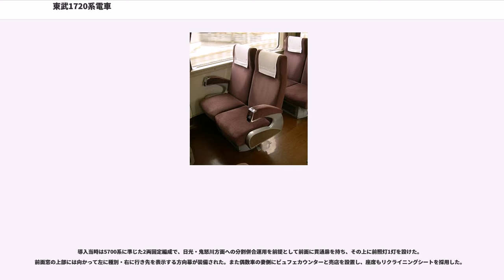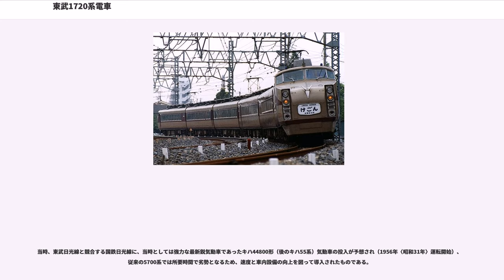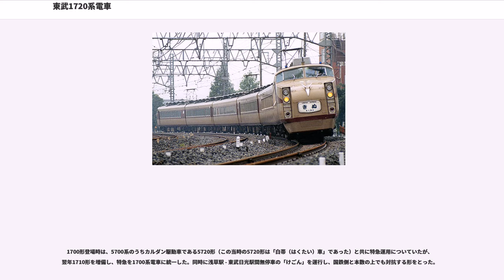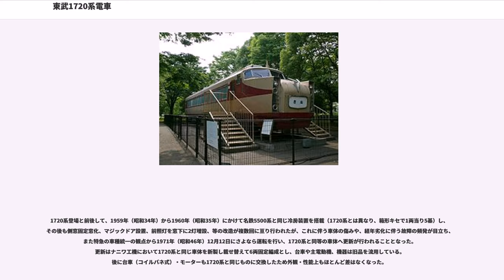東武1720系電車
1720系電車（1720けいでんしゃ）は東武鉄道に在籍していた特急形車両。

1960年（昭和35年）から1991年（平成3年）まで運用していた。通称はデラックスロマンスカー(Deluxe Romance Car 略称：DRC)。「デラ」の愛称で親しまれていた。

先行系列である1700系電車も後に同一の車体に更新された。そのため本稿ではこの系列についても記述する。

約30余年間に亘り、東武鉄道を代表する列車として日光・鬼怒川方面への特急列車に用いられた。1960年（昭和35年）に第1編成（1721編成）が製造され、同年10月9日から特急列車専用車両として営業運転が開始された。後に1973年（昭和48年）にかけて、7編成42両がナニワ工機（のちアルナ工機、現・アルナ車両）、日本車輌製造で製造されている。また、後述する1700系の改造車と合わせ、9編成54両となった。

1990年（平成2年）6月1日に後継車である100系「スペーシア」が営業運転を開始し、1991年（平成3年）8月31日にさよなら運転を行い定期営業列車での運行を終了したが、同年100系が鉄道友の会ブルーリボン賞を受賞したことを記念して、同年9月8日に浅草 - 東武日光間で往路は100系、復路は1720系による臨時列車が運行され、これが最後の1720系の旅客輸送となった。なお座席の一部と台車・主電動機等の足回りは伊勢崎線急行（後に特急に格上げ）「りょうもう」用の200系に流用され、書類上は廃車ではなく車体新製による更新扱いとなった。

東武鉄道は1956年（昭和31年）に登場した1700系特急車によって東京・日光間の優位性を確保していたが、国鉄東北本線および日光線の電化と、それに伴う新型列車の登場に危機感を抱き、次のようなコンセプトをもとにそれに対抗する新型特急車両の開発を進めた（当時のカタログより）。

設計時点で登場が想定されていた日本国有鉄道151系電車に対抗するため、速度面での優位性と、国際的な観光地である日光方面への外国人利用者にも対応した車内設備を備える。

性能的には1700系の電動機を改良し、中速度から高速域の性能向上を図り、平坦線釣合速度は165 km/h（運転最高速度は110 km/h）。起動加速度2.3 km/h、減速度3.7 km/h/s（常用）の高性能を得ている。

主回路機器は2000系と共通で、主電動機は東洋電機製造製TDK-824形補償巻線付自己通風形直巻電動機（端子電圧375 V、電流225 A、1時間定格出力75 kW、定格回転数1,600 rpm、最高回転数5,000 rpm、最弱め界磁率20 %、質量665 kg）を搭載した。また、主制御器は多段式電動カム軸方式の日立製作所製MMC-HTB-10C（直列10段、並列8段、弱め界磁5段、発電制動17段）で、日光線の勾配区間用に抑速ブレーキを装備した。駆動方式は中空軸平行カルダン、歯車比は75:20（3.75）で当時カルダン駆動車としては国鉄151系電車（3.50）、小田急3000形電車「SE」車（3.71）に次ぐ高速運転用の仕様であった。全界磁定格速度が66 km/hと高い上に、弱め界磁制御を20 %まで行うことによって上記の高速性能を確保している。

ブレーキ装置は発電ブレーキ併用電磁直通ブレーキ（HSC-D）であり、常用・非常ブレーキ時ともに発電ブレーキを併用した。

台車は、当初アルストム式軸箱支持方式の空気ばね台車住友金属製FS334（東武形式TRS-60M、固定軸距2,100 mm）を装着していたが、増備途中でS形ミンデン式軸箱支持方式の同FS370（TRS-67M、固定軸距2,300 mm）に変更され、初期の編成についても全て後者へ換装された。

全電動車方式の6両固定編成で、車両番号は第1編成は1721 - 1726・第2編成は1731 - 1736・・・と付番され、浅草方が1701・東武日光方が1706となっている。一方、旅客案内上の号車番号は逆に東武日光方が1号車で浅草方が6号車である。

正面の造形は、日本の車両ではいわゆる「こだま型」（国鉄181系電車の記事を参照）に代表されるボンネットに似たノーズの伸びた形状だが、左右両側に航空機の双垂直尾翼にも似た細長い箱が付き、そこに灯火類が収容されている形態は、鉄道車両での類例の少なさから、斬新とも言えるスタイルである。...